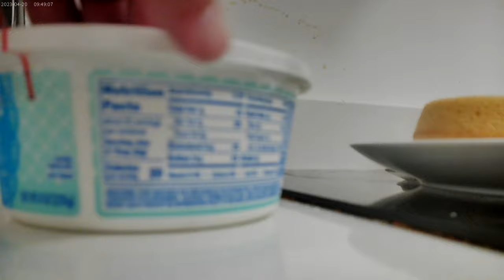Ah a beautiful desert of Angle Food, Whip Topping and Blueberries; Sunday Evening August 25th 2024 !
All of this with Diet Dr. Pepper XD